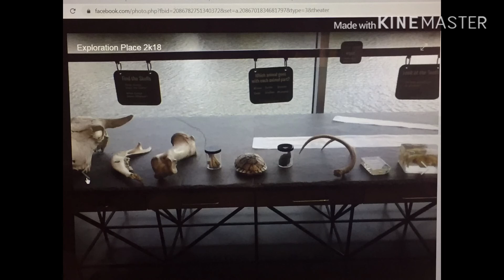Dylan’s at Wichita Exploration Place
Exploration Place is a science museum located on the west side of the Arkansas River in the Delano neighborhood of Wichita Kansas United States.